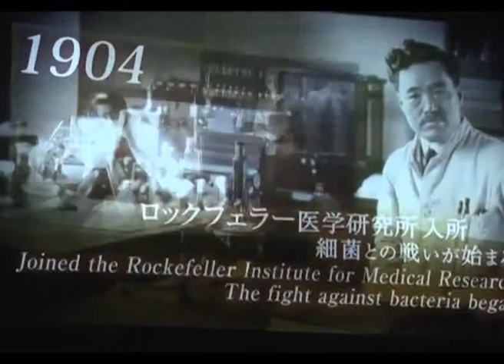Ticad V remise du Prix Hideyo Noguchi pour l'Afrique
Le Président Ali Bongo Ondimba présent lors de la remise du Prix Hideyo Noguchi à la Ticad V